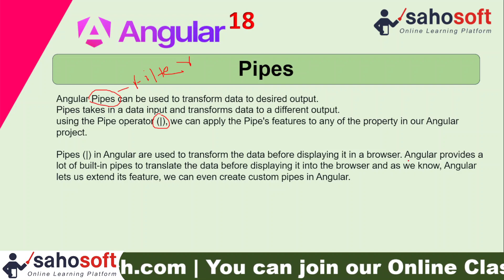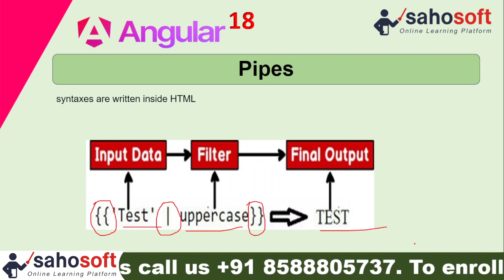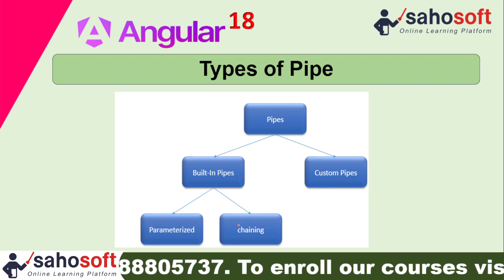Pipes in Angular 18 | Angular 18 Tutorials in Hindi